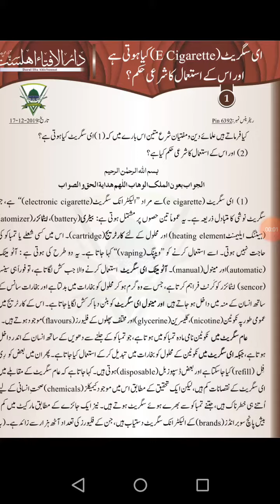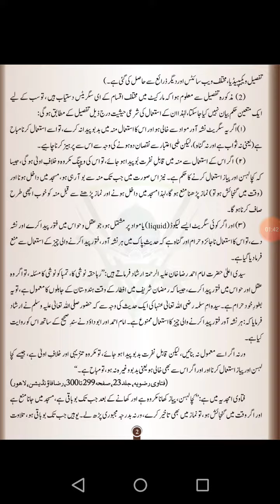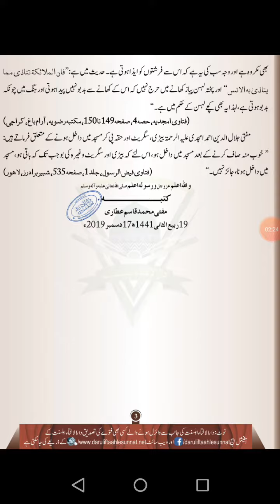E Cigarette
Be Oadi ka Rohani Elaj
olad,
olad e norina,
islam,
naats,
naate paak,
pakistani naat,
be olad,
ya mutakabiro,
be oladi ka elaj,
be oladi ka wazifa,
be oladi ka ilaj,

20 brilliant kitchen tips ant tricks   1  useful smart kitchen hacks|   3  life hacks ideas roti making egg boilling smart ideas onion cutting knife sharpen how to kitchen simple ideas easy step by step bottle ideas best out of waste crafts jugad art kitchen useful tips   3  new latest crockery items set moderen design cabinet storage cleaning organization